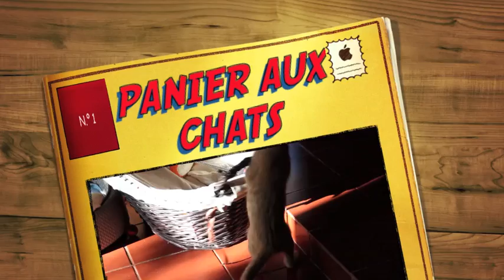Archipel Walklndans opawel opas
Le Panier Aux Cahts